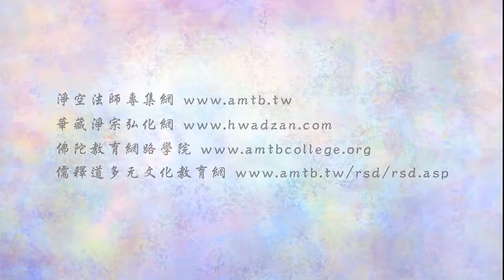(246)拼命追求就能得到嗎?-淨空法師(粵語配音)法音普薰集